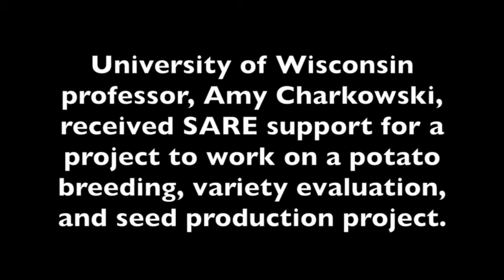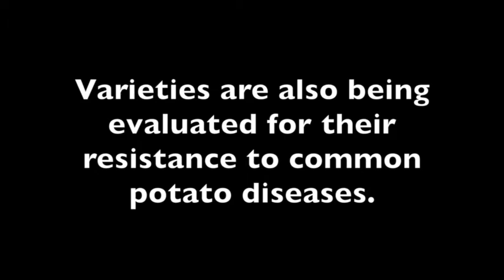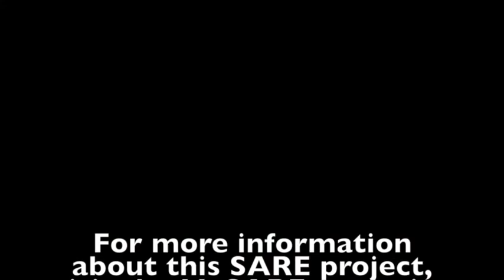Potato Breeding, Evaluation, and Seed Production, Amy Charkowski, WI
University of Wisconsin professor, Amy Charkowski, received SARE support for a project to work on a potato breeding, variety evaluation, and seed production project. In this video, project participant Ruth Gegner talks about the project at one of the test plots at Dream of Wild Health in Minnesota.